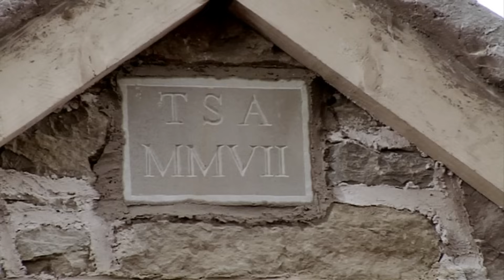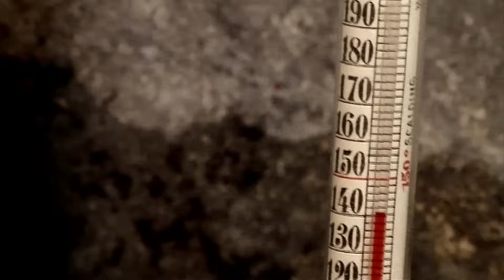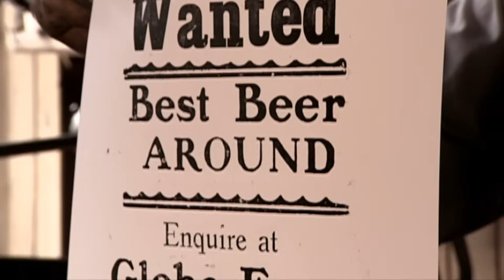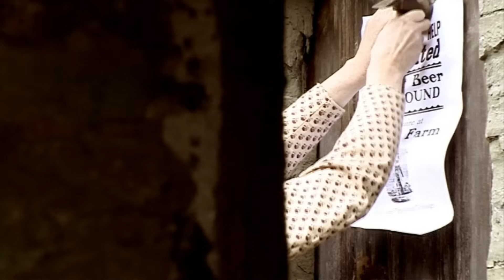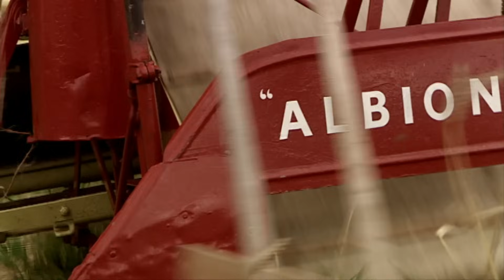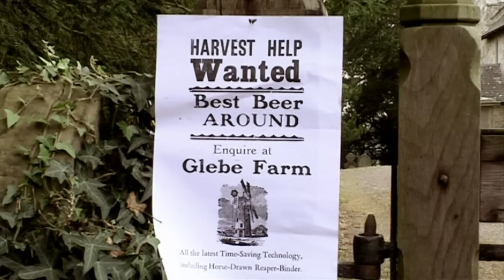The Astonishing World Of Victorian Printing Press | Victorian Farm | Absolute History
The team's year on the farm is coming to an end. First, they have to bring in the wheat harvest, the most crucial part of the Victorian Farm calendar. Ruth explores the craft of straw plaiting and discovers the art of printing. Alex and Peter try their hand at homebrew. The team brings in the wheat harvest with the help of some extra labor, and celebrates with a harvest festival.

00:00 Wheat Harvest
07:37 Straw Weaving
10:18 Wheel Making
12:51 Victorian Curry
14:55 Wheel Making
19:34 Victorian Homebrew Beer
23:41 Printing Press
26:15 Victorian Homebrew Beer
28:24 The Pig Slaughter
30:25 Windberry Harvest
32:02 The Harvest & Party